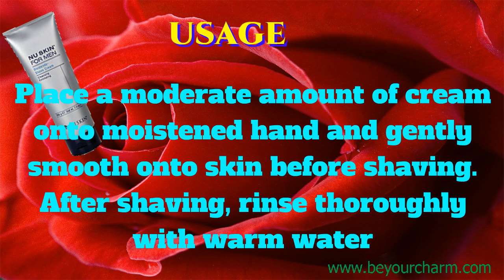BE YOUR CHARM DIVIDENDS® SHAVE CREAM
DIVIDENDS® SHAVE CREAM
Now you can cleanse, exfoliate,

and condition all in one step as
you shave with Dividends Shave Cream.
This concentrated lather gently
removes dirt and oil, and optimizes
razor glide for a clean, smooth shave
that make your skin look and feel great.